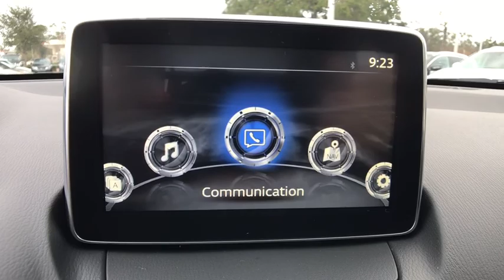2018 Toyota Yaris iA Longwood, Orlando, Lake Mary, Sanford, Daytona Beach, FL EJY311426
Parks Toyota
1701 South Woodland Boulevard